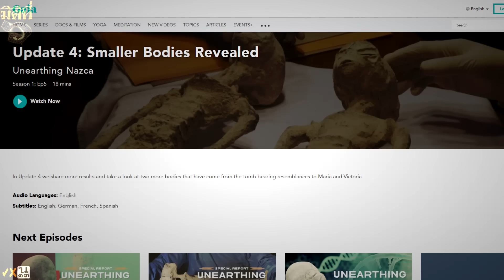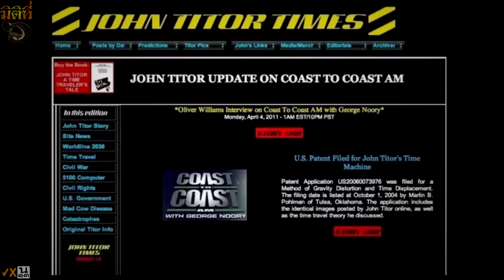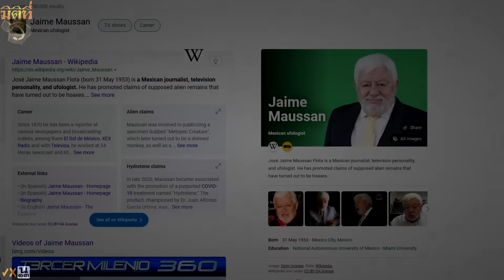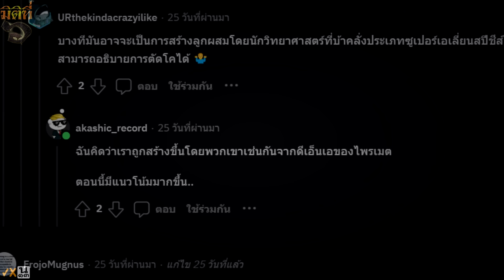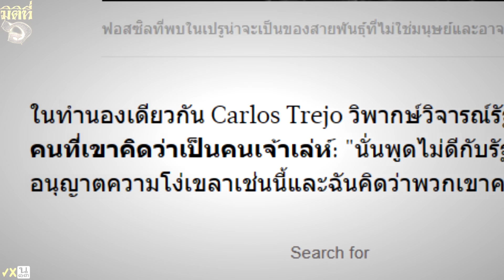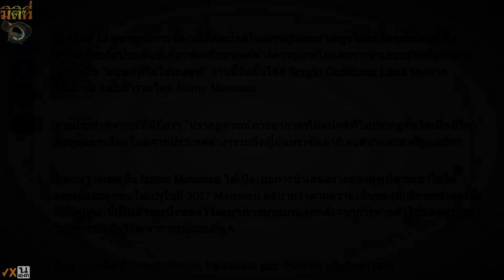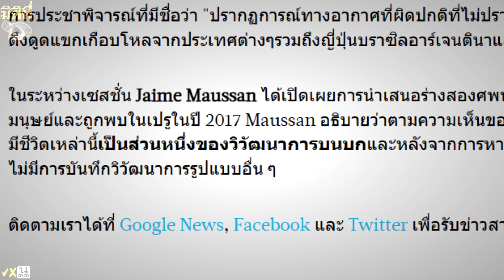เกาะติดซากเอเลี่ยน "เปรู" ที่สื่อไทยยังไปไม่ถึง ! ของจริงแน่นะ !!? - EP.1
ตั้งแต่ปี ค.ศ. 2018 จนถึงปัจจุบัน ในข้อความแฟนเพจมิติที่ 6 มักมีผู้ชมถามต่อเนื่องว่า ตกลงเรื่องซากเอเลี่ยนเปรู ที่ต่างประเทศยังคงมีกระแส ใช่ของจริงหรือไม่ !!?

มิติที่ 6 จึงตามข่าวนี้ มาให้ได้อัพเดตกันต่อ แล้วก็ได้รู้ว่า ทุกอย่างกำลังจะชัดเจนครับ !!!

ดนตรีประกอบ:
Makamusic